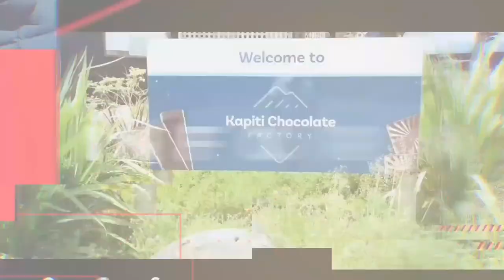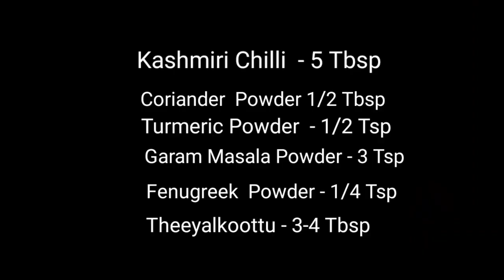Salmon Fish Curry Special Recipe in Malayalam I J's Passion World I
Salmon Fish Curry A Special Recipe in Malayalam I J's Passion World I

Thank u all my friends who watching and finding me here in youtube.

Salmon Fish Curry Recipe using Theeyal Koottu

 Ingredients

Kaduku (Mustard seeds)- 1  ½ Tsp
Ginger                                - 1 ½ Tbsp
Garlic                                 -  1 ½ Tbsp
Shallots                             - 2 Tbsp
Garam Masala                  - 1 ½ + 1 ½   Tsp
Fenugreek Powder          - ¼ Tsp
Kudampuli Water            - As Required
Curry Leaves                   - 3,4 Strings
Theeyal Koottu                - 3 -4 Tbsp

search including:

J's Passion World
Salmon fish curry
fish curry malayalam